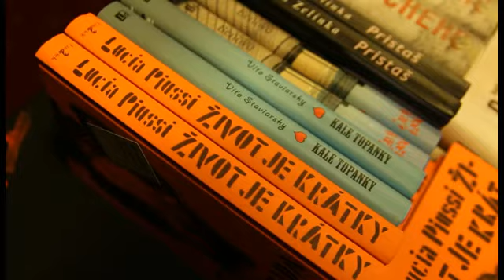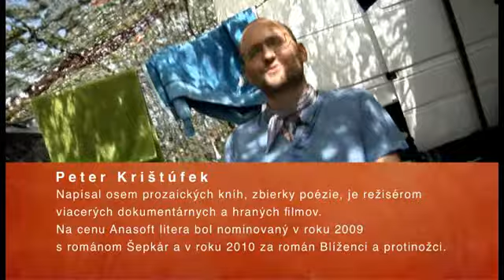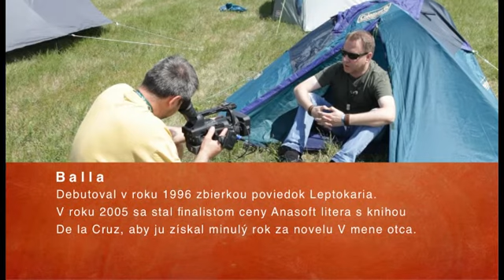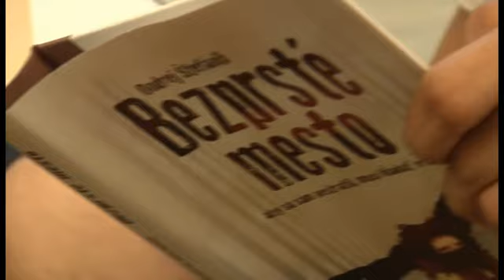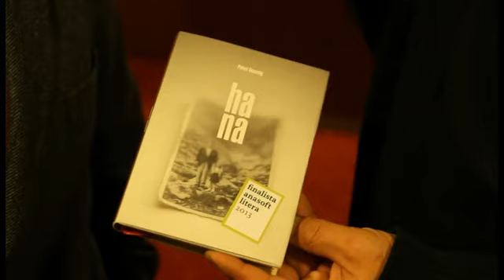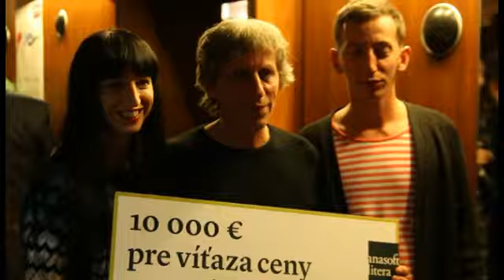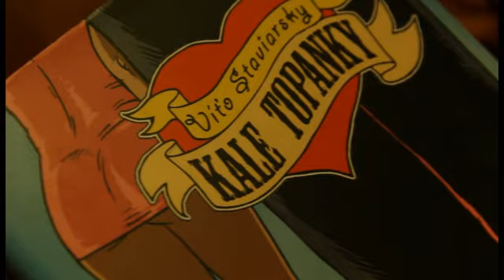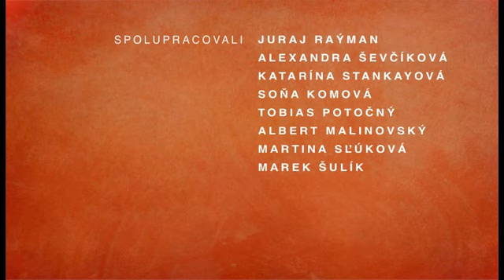2013 UM LIT SEPTEMBER